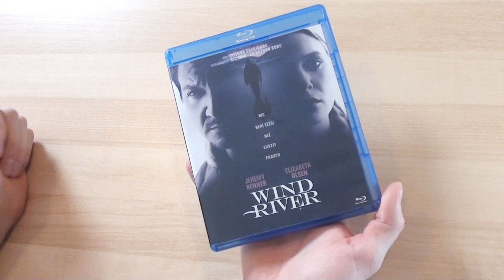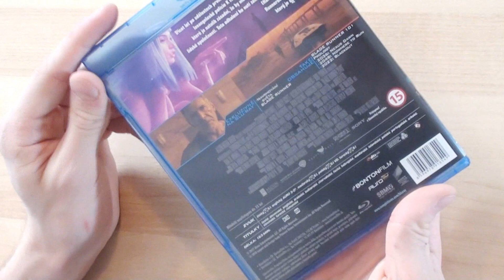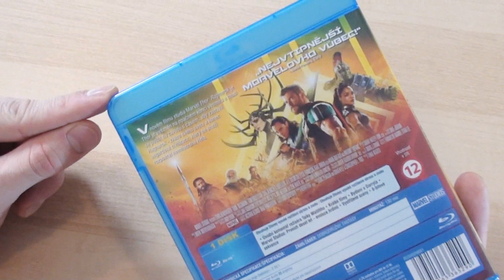Blue-News | Březen 2018